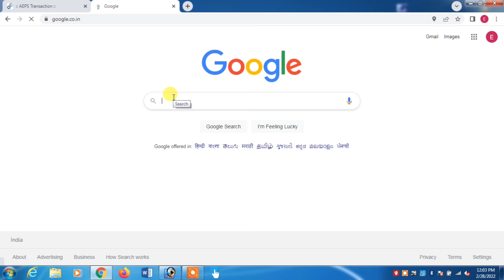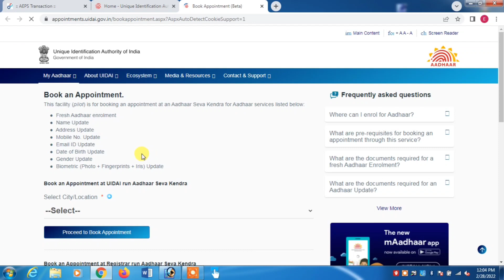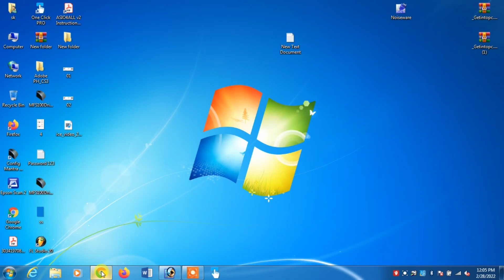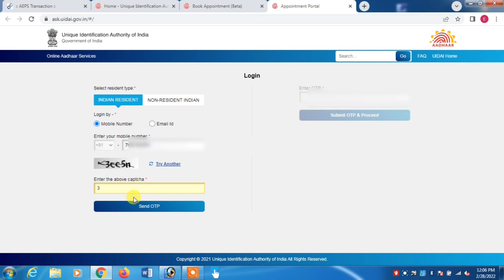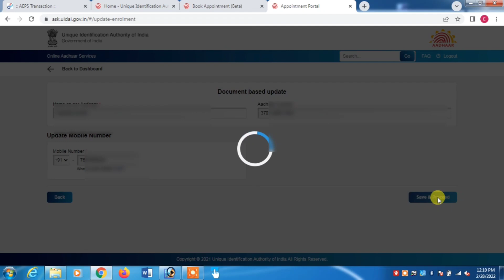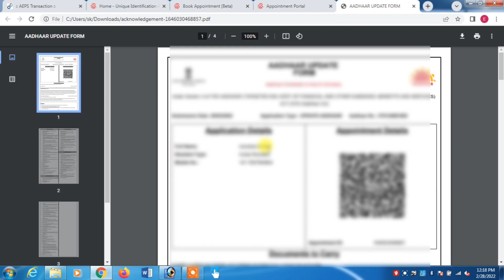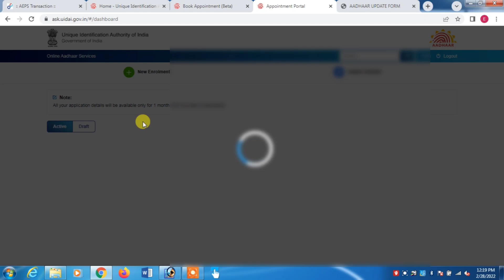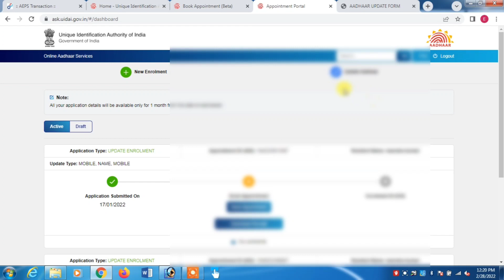आधार कार्ड में मोबाइल नंबर कैसे चेंज करें | aadhar card me mobile number kaise change kare-2022?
How to change aadhar card mobile number

How to change aadhar card registered mobile number

aadhar card me mobile number kaise jode..aadhar card me mobile number kaise jode 2022

aadhar card me mobile number kaise jode mobile se 2021

aadhar card me mobile number kaise jode mobile se 2022

aadhar card me mobile number kaise jode online 2022

aadhar card me sudhar Kaise kare

aadhar card
aadhar card mobile number update kaise kare

my name 📛 sudhir sahni

my youtube channel 👉 tech 2 eg

aadhar card mobile number kaise jode